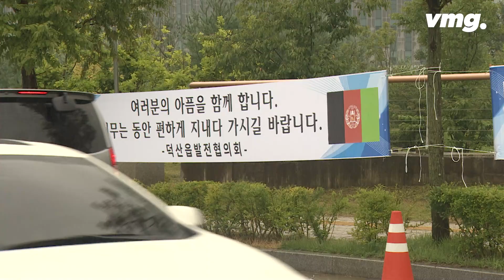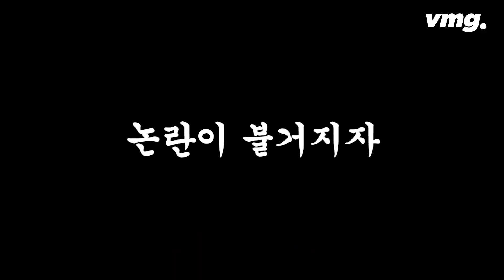법무부차관 '황제우산' 논란, 당시 상황은 어땠을까요? / 비디오머그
오늘(27일) 낮, 아프간 특별기여자와 그 가족들이 충북 진천 국가공무원인재개발원에 입소했습니다. 강성국 법무부 차관이 지원방안 등을 현장에서 브리핑했는데요. 10여 분 동안 진행된 브리핑, 현장에는 비가 내리고 있었는데, 한 법무부 직원이 무릎을 꿇고 강 차관에게 우산을 씌워준 상태로 브리핑이 진행됐습니다. '황제 우산' 논란이 불거진, 빗속에서 진행된 오늘 브리핑 현장을 비디오머그가 전해드립니다.

글·구성 : 박하정 / 편집 : 정용희 / CM : 손영애